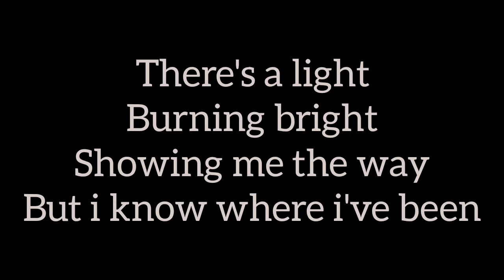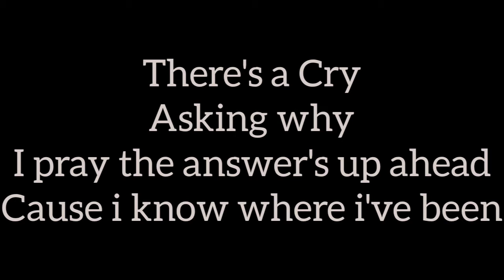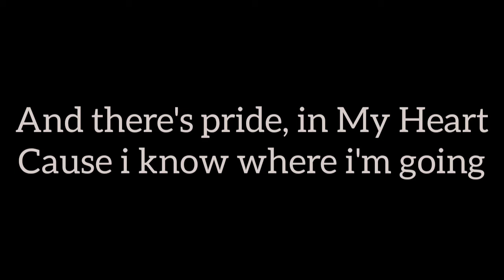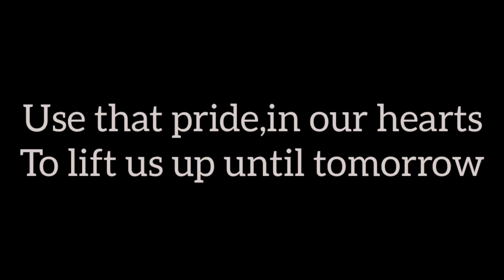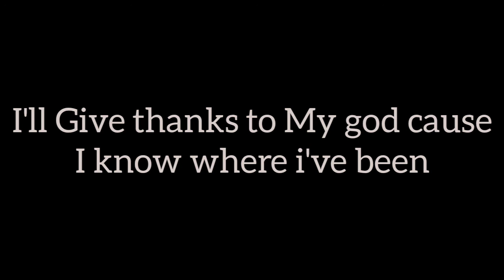I know where i've been Queen Latifah Lyrics Hairspray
RIGHTS:
Composer:
 Marc Shaiman
and Scott Michael Wittman